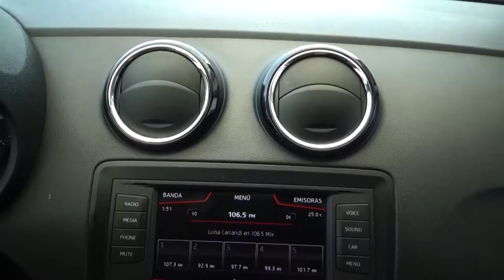Seat / Ibiza / 2017-HR017326